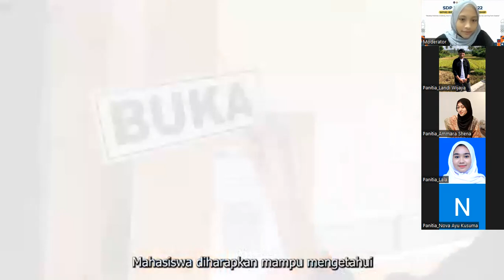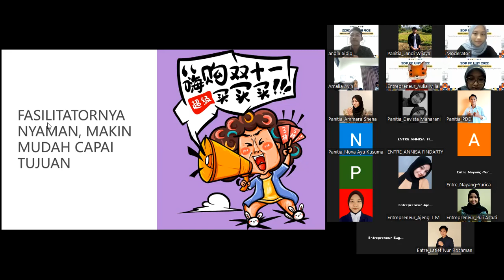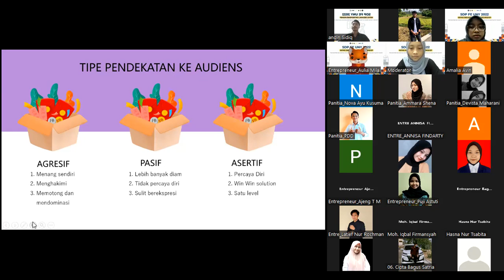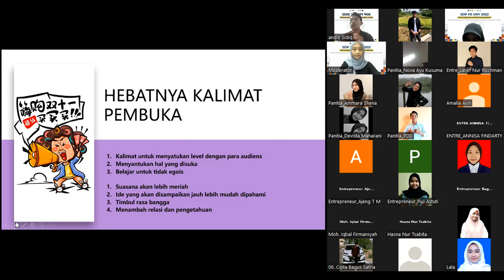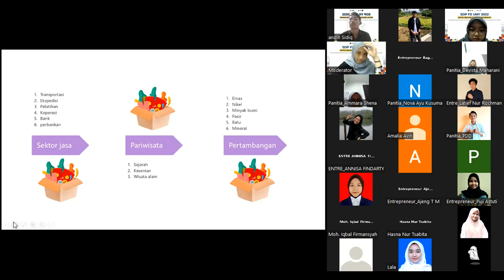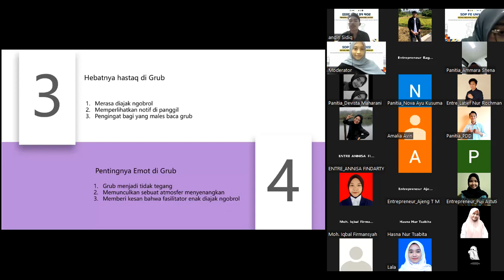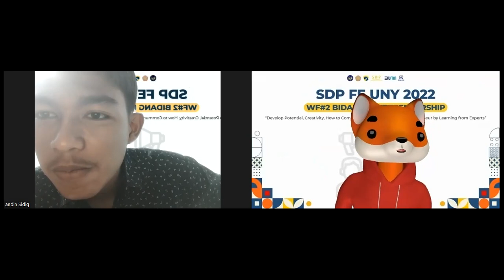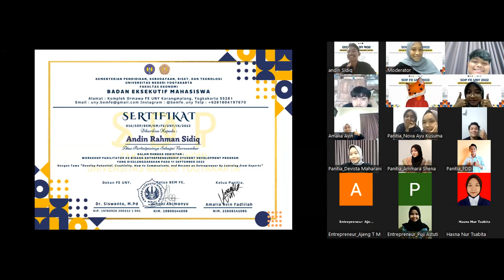WORKSHOP FASILITATOR #2 BIDANG ENTREPRENEURSHIP